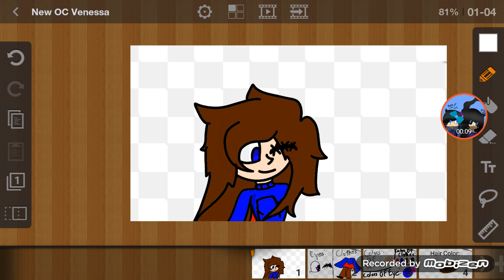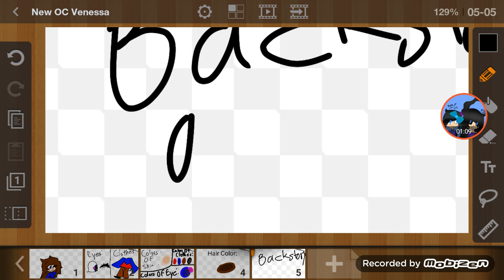New OC Venessa